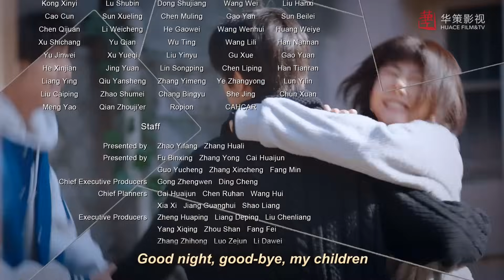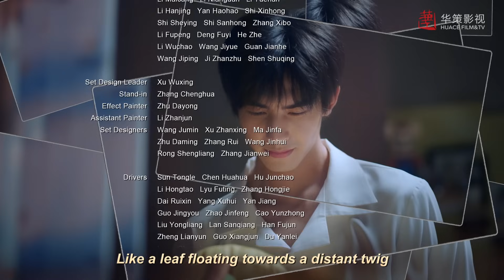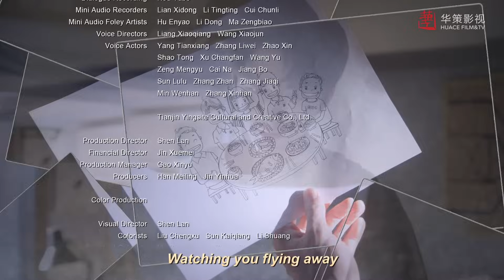[ENG DUB] Go Ahead EP7 | Starring: Tan Songyun, Song Weilong, Zhang Xincheng| Romantic Comedy Drama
►Episodes: 40eps×45’
►Cast: TanSongyun (Seven Tan), SongWeilong, ZhangXincheng(Steven Zhang), Tu Songyan, Sun Yi, He Ruixian, An Ge